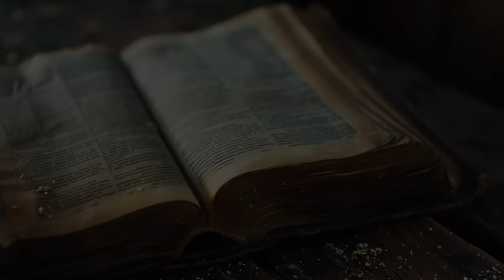czwartek, 28 marca 2024, Wielki Czwartek